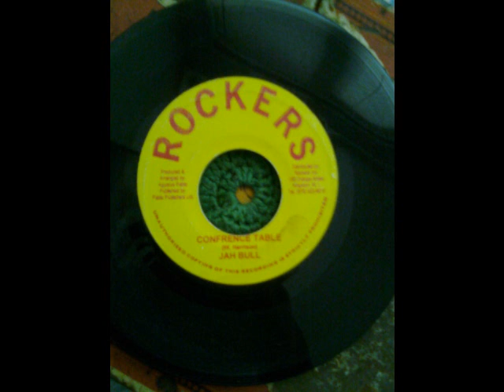Jah Bull - Conference table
Jah Bull - Conference table 7" Rockers Intl Augustus Pablo